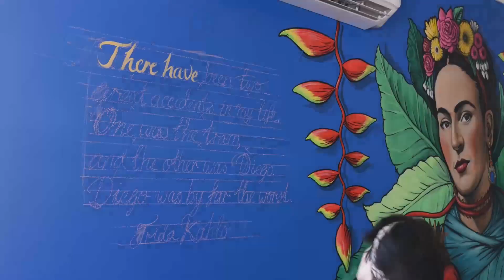Colourful Kiwi artists street art mural collaboration at Santa Fe Restaurant, Subiaco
Want to paint your own mural? Check out my Ultimate Mural Painting Course | This is an artist collaboration done right! Fieldey & Erika Pearce teaming up and combining styles to turn a dull wall on a busy street into a lush psychedelic Mexican-themed fiesta at Santa Fe Restaurant!

Follow me on Insty and sign-up to my MadSkillz MasterClub newsletter and get ready to take your art to the next level!

I’ve been lucky enough to have renowned Kiwi street artist Erika Pearce stop in to visit me to collaborate on some street art murals here in Perth. We were offered the outside of Santa Fe Mexican restaurant as a huge canvas to create something both eye-catching and special. This wall was special to me as it had my 2nd ever street art mural painted onto it.

The mural only took 3.5 days to complete and we used a mixture of MTN & Molotow aerosols and Viponds sign writing paints. I originally painted the inside of the restaurant earlier in the year with a Frida Kahlo theme and we decided to carry it across to this wall as well.

The wall features a large portrait of Frida, holding a very creepy looking sacred heart with a vessel flowing down the side of the wall to join to a smaller heart being held by a spider monkey. Because of an accident when she was a teenager, Frida couldn’t have any children so she used to keep spider monkeys as pets and painted them into her self portraits as well.